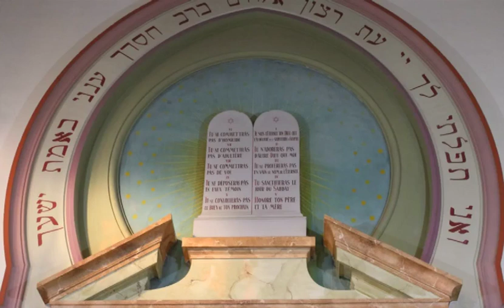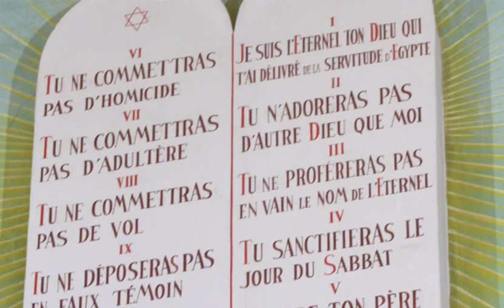Clip Photo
Installation du nouveau Conseil d’Administration de l’ACI
Conférence du Grand Rabbin de France : Judaïsme et Laïcité
Synagogue de Lille
10 Septembre 2014